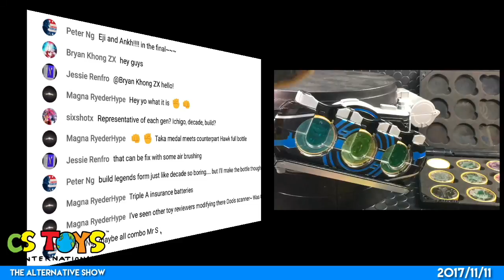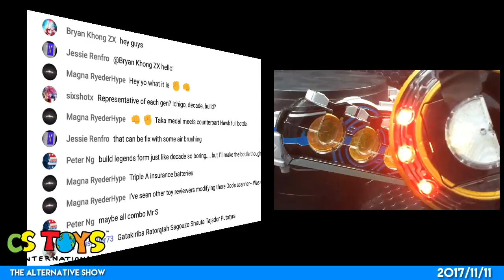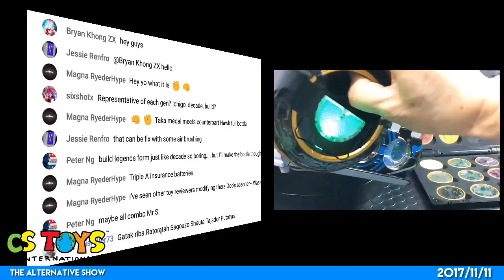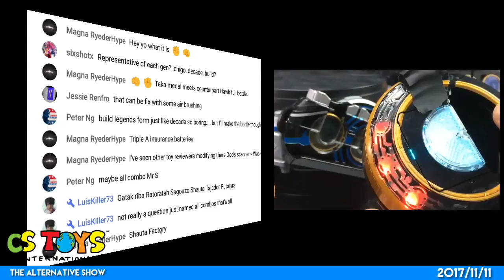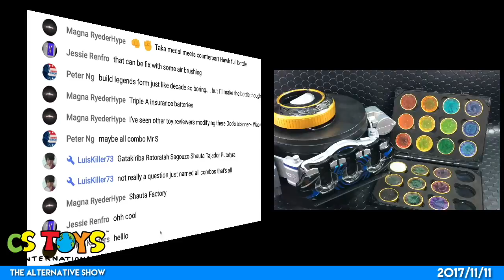[LOOSE] KR OOO: DX OOO Driver Special Combo Set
【Discussion Forum】Interested discussing more on our toys?

“CSTOYS’ Alternative Show" is one of our live stream shows at our YouTube Channel We do this show every Saturday, 2 - 4 PM J.S.T. and we unbox the newly arrived for the week and demo them.